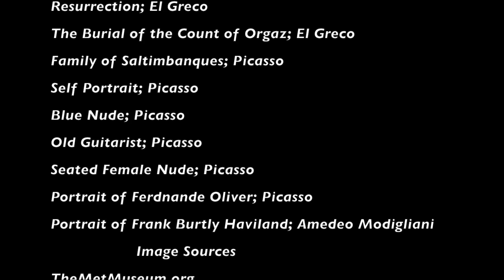Documentary; The Actor by Pablo Picasso